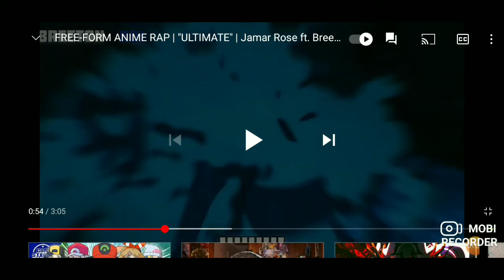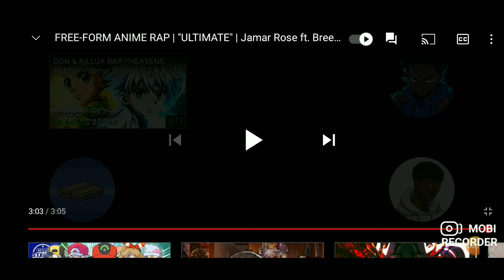REACTING TO FREE-FORM ANIME RAP | ULTIMATE | Jamar Rose ft. Breeton Boi & Ham Sandwich (Prod. Zeus)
How did I miss this? I blame YALL for allowing me to miss this! Lol, I'm just playing. The free form anime rap was awesome.